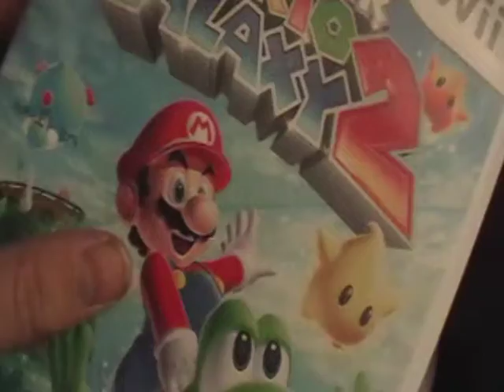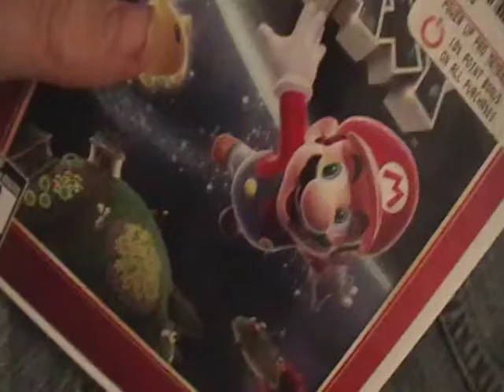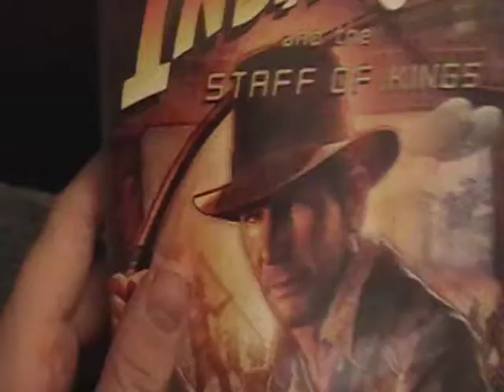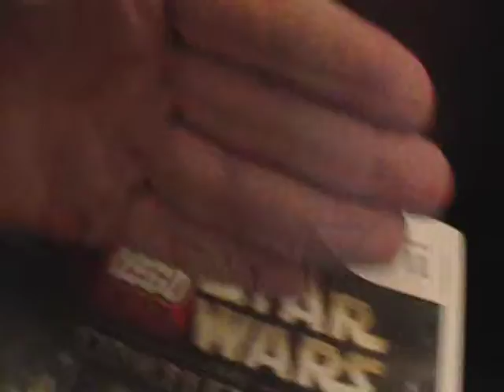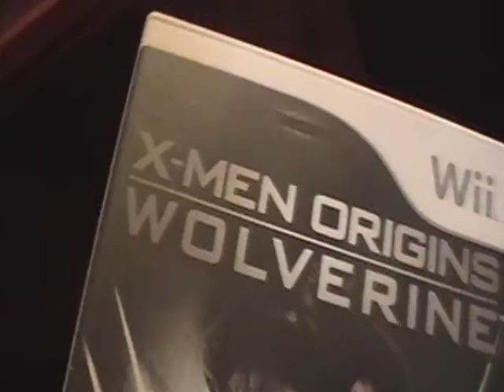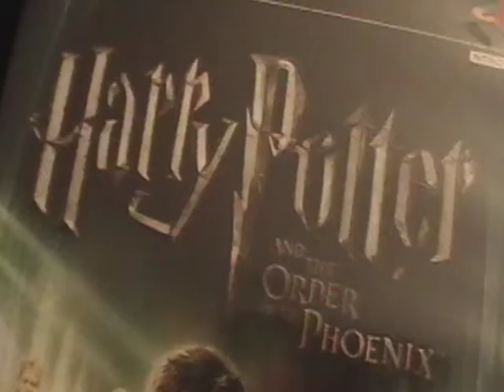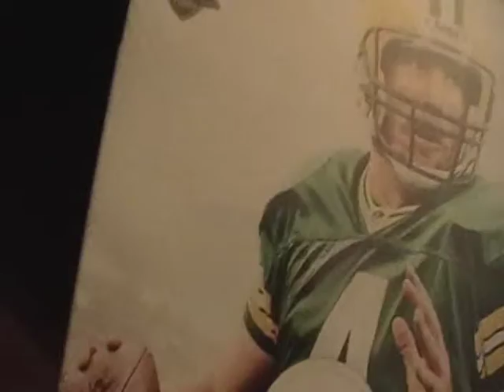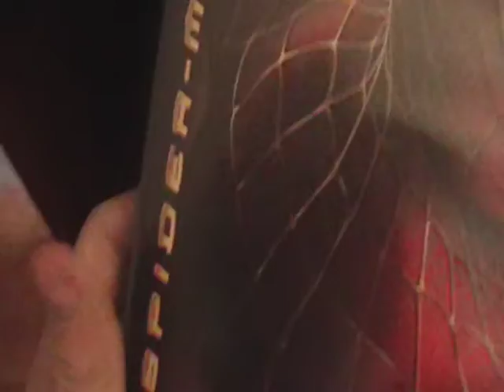My Video Game Collection - Part 2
Part 2 of my full video game collection.